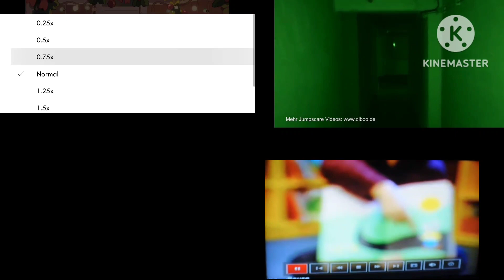4 Screamers At Once